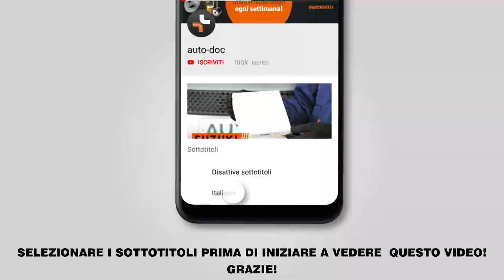Come sostituire filtro antipolline su TOYOTA PRIUS 2 (NHW20) [VIDEO TUTORIAL DI AUTODOC]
Come sostituire filtro antipolline / filtro abitacolo su TOYOTA PRIUS 2 (NHW20) 1.8 Furgone compatto dal 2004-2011 [VIDEO TUTORIAL DI AUTODOC]

Filtro antipolline sulle automobili TOYOTA Prius II Liftback (XW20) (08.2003–03.2009) andrebbe sostituito, di norma, seguendo una stessa procedura. Tuttavia, ci possono essere lievi differenze per le caratteristiche specifiche del design del veicolo.

🔝 Top marchi che producono filtro antipolline: BOSCH, MANN-FILTER, STARK, RIDEX, MAHLE ORIGINAL

Tutti i video e i tutorial in pdf sulla sostituzione dei pezzi TOYOTA PRIUS 2 : scaricare e guardare su AUTODOC CLUB